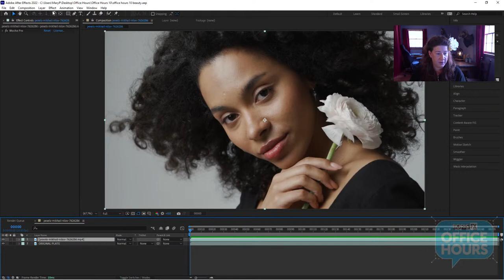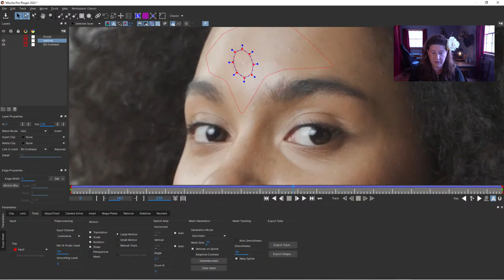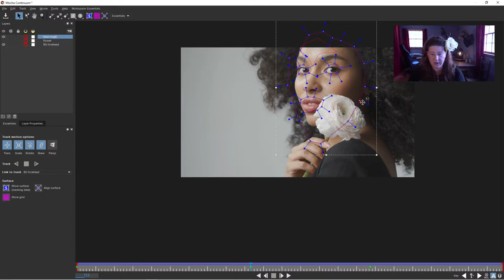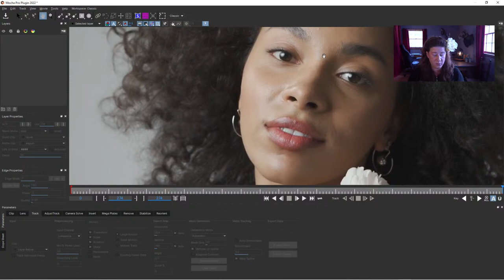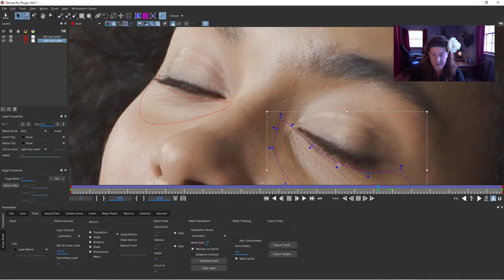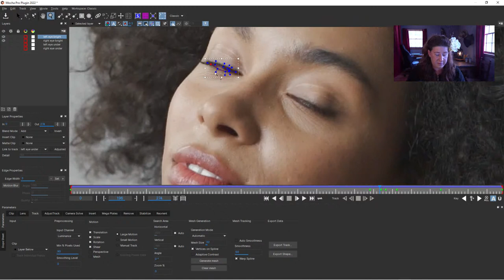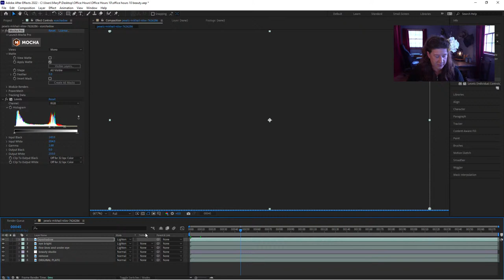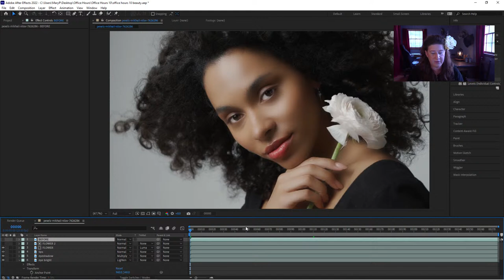Office Hours 10: Beauty Work in Mocha & AE [With Mary Poplin - 15th March 2022]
In this week's Office Hours, Mary shows you some beauty tips and tricks using Mocha Pro and Continuum tools inside of AE.

//  W H A T   I S   O F F I C E   H O U R S ?  //
Mary Poplin, Boris FX’s Senior Product Specialist, troubleshoots shots and answers questions for you live for our weekly "Office Hours." Think of this as a clip clinic, where you can get one on one time with leading experts from Boris FX and an inside perspective on how our software thinks.